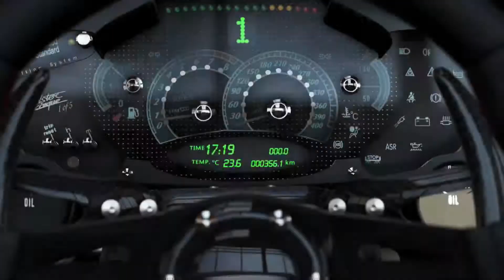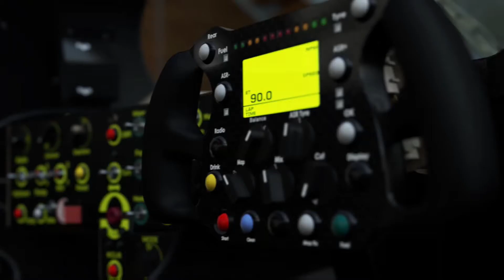Wheel Stand Pro In Action - Forza 5, Top Gear track, TX F458 Italia, Leather 28 GT Wheel Add-On.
2 laps on the Top Gear track with a Nissan GT-R. Wheel Stand Pro Body paint made by KubaXman.

The game footage was captured from the actual Forza 5 game from Xbox One.